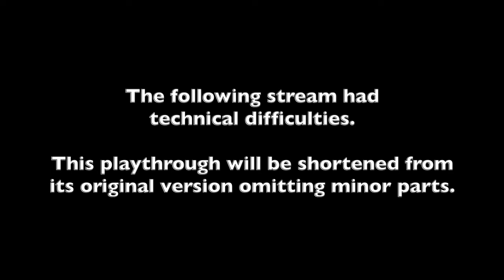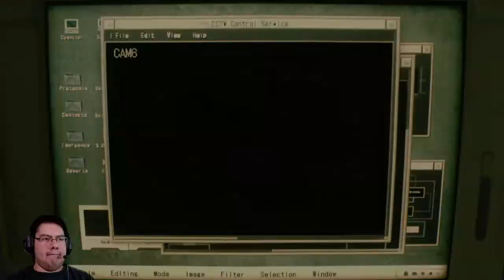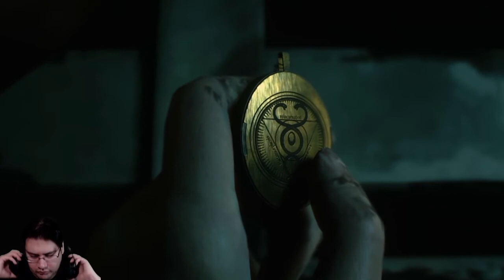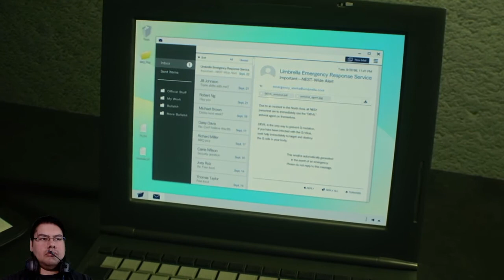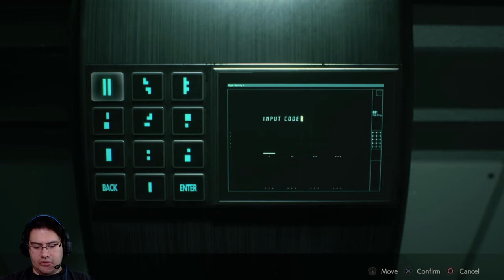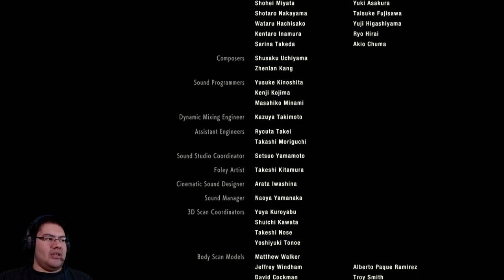Random Play: Resident Evil 2 - Claire B Scenario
Here in this Random Play is my long play of Resident Evil 2 Remake.  I apologize in advanced for technical difficulties during the playthrough.  In this stream I play the Claire B Scenario.  What do you love the most about Resident Evil 2?